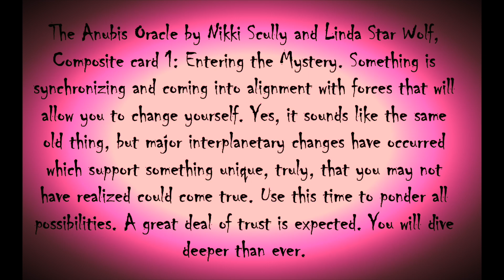TFT: Tarot For Today: Sunday Wondrous Stories: November 24, 2024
To breach the mysteries of Anubis and the Neter, one must petition as best they can with an open and trusting heart to Ancient Ones. If you are worthy you gain access to something unexpected and timeless - meant for you to deeply revere and care for. A new mystery begins!